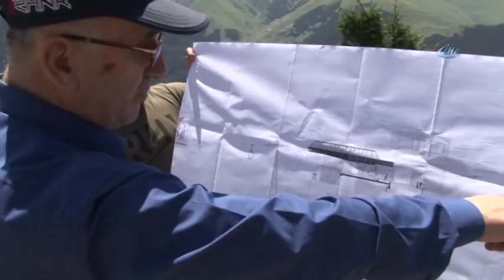Uzungöl ‘Teleferik’ Projesinde İlk Adım Atıldı...Uzungöl Havadan Görüntülendi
Dünya ünyaca ünlü turizm merkezi Uzungöl’de teleferik projesinde ilk adım atıldı. 2018 yılının Aralık ayında misafirlerini taşımaya başlayacak olan teleferik projesi 3 bin 540 metre uzunluğunda olacak.

Trabzon’un Çaykara ilçesi sınırları içerisinde yer alan ve 40 yıl önce bir mısır tarlasını andıran ancak bugün dünyaca bir ünlü turizm merkezi haline gelen Uzungöl’de 2013 yılında projesi hazırlanan ancak aradan geçen 5 yıl boyunca yapımına ‘hayal’ gözüyle bakılan teleferik projesinde ilk adım atıldı. Ana istasyonu Kaçkar Dağları’nın eteklerinde olan teleferik projesinde direklerin olacağı bölgelerde ağaç kesimi tamamlandı. 3 bin 540 metre uzunluğundaki teleferikte ormana zarar vermemek için 55 tane ağaç kesilirken, direklerin dikileceği alanlarda kazma işlemlerine başlandı. 2018 yılının Aralık ayında misafirlerini taşıması hedeflenen teleferikte 10 kişilik 40 vagon olacak.
Uzungöl’de yapımı süren teleferik projesinin ortaklarından Şükrü Fettahoğlu, 2013 yılında projeye başladıklarını, 2017 yılında ise projeyi onaylattıklarını dile getirerek, Aralık ayının sonuna kadar 2 istasyonu faaliyeti geçirmeyi hedeflediklerini söyledi. Fettahoğlu, “2013 yılında eski Valimiz rahmetli Recep Kızılcık’ın teşebbüsleriyle bu işe başladık. 14 Şubat 2017 tarihinde bütün profesörleri tamamladık ve projemizi onaylattık. Direklerin geçeceği alandaki ağaçların kesim işlemleri tamamlandı. Kazı çalışmaları yapılıyor. Direkleri diktikten sonra Aralık sonuna kadar 2 istasyonu faaliyete geçirmeyi düşünüyoruz. Bu 2 istasyon arasındaki mesafe ise 2,5 km olacak. Sonrasında kuracağımız 3. istasyonla birlikte toplam mesafe 3 bin 540 metre olacak. Yani Karadeniz’in şuandaki en uzun mesafeli teleferiğidir. Yaklaşık maliyeti 300 milyon TL civarında olacak” dedi.

“Bin 550 rakımdan başlıyor 2 bin 450 rakımda bitiyor”
5 yıl boyunca bürokratik engellere takıldıklarını vurgulayan Fettahoğlu, “Bu teleferiği 12 ay çalıştırmayı hedefliyoruz. Uzungöl 3 ay çalışan bir turizm beldesi. Bunu biz 12 aya yaymak için bu teşebbüslerinde bulunduk. Biz bu yolda bürokrasiden çok çektik. 3 istasyonu ve güzergahını 59 bin 800 metrekarelik alanı 29 yıllığına milli parklardan kiraladık. Fakat 29 yıllığına kiralamamıza rağmen ancak 4 yılda ruhsat alabildik. Bürokratik engellere rağmen bugünlere geldik. Ana istasyonumuzda 12 dönümlük bir alanımız var. 2 bin metrekarelik kapalı hizmet alanları olacak. Teleferiği Aralık ayında bitirmeyi hedefliyoruz. 2019 bahar aylarında üçüncü istasyonumuzu tamamlamış olacağız. 10 kişilik 40 tane vagon olacak. Gelen ziyaretçiler Uzungöl’ü buradan seyredecek” şeklinde konuştu.

“Teleferik projesinde 55 tane ağaç kesildi”
Teleferikteki en yüksek direğin 65 metre olduğunu kaydeden Fettahoğlu, “Ormana zarar vermeyelim diye aradan koridor açmak yerine sadece direklerin olacağı yerlerde ağaç kesimi yaptık. Gelen ziyaretçiler teleferiğe bindiği zaman Haldizen Vadisini ve Uzungöl havzasını görmesi lazım. Bizim en küçük direğimiz 45 metre, en uzun direğimiz ise 65 metre olacak. Buradaki ağaçların en uzunu 20 metredir. Bu ağaçların hepsi teleferik firması tarafından tek tek ölçüldü. Büyük bir çalışma yapıldı. Teleferik için kesilen ağaç sayısı 55 tanedir. Ormana hiç zarar verilmemiştir” diye konuştu.

“Teleferik projesi hayaldi temellerini attıktan sonra hakikate döndü”
25 yıldır karşı tepede bulunan Garester Yaylasına teleferik yapmaya çalıştıklarını belirten Fettahoğlu, “Karadeniz’in hased ile fesadı bitmez. 25 yıldır karşı tepede Garester Yaylasına teleferik yapmaya çalışıyorlar. Ne dip ne üst istasyonu var. Maalesef birileri Avusturya’ya gitmiş teleferik arıyormuş. Biz burada teleferik yaptık, hazır. Onların karşı tepeye yapmak istedikleri alan heyelan bölgesidir. Orada teleferik olmaz. Bu hased ve fesadı bitirip Karadeniz’e birşeyler yapmak lazım. Bin 76 yaşımdayım bugüne kadar bu yöre için dışarıda kazandıklarımı buraya yatırdım. Bu teleferik projesi hayaldi temellerini attıktan sonra hakikate döndü” ifadelerini kullandı.